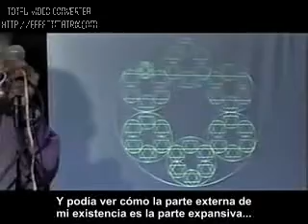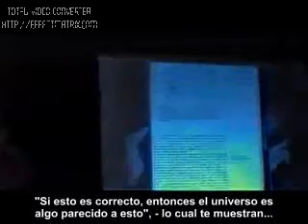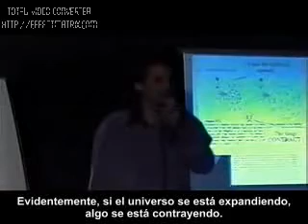Nassim Haramein (5 de 50) Español